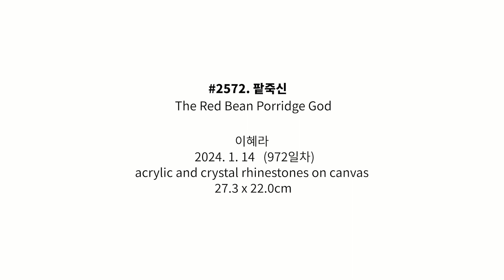#2572. 팥죽 신 (The Red Bean Porridge God) | 이혜라 Hyera Lee | 2024